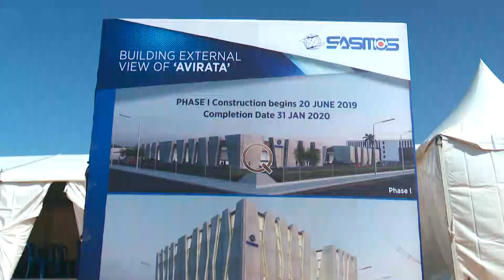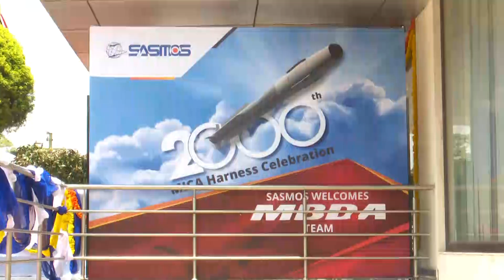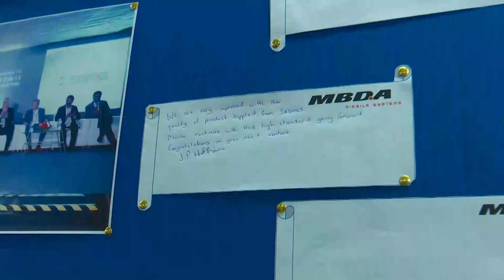AVIRATA inauguration (A SASMOS Defence Systems Division)